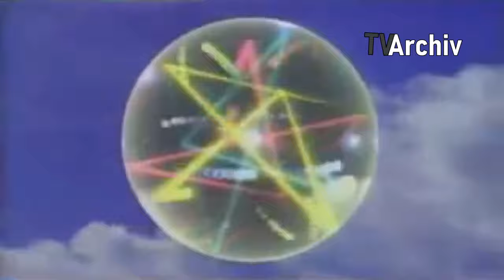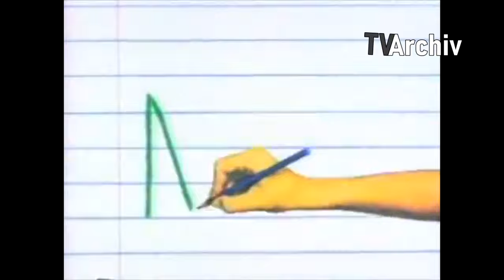Nick Int. Bumper/Ident History (1977 - 2021)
[Info]
Alte Version!
Old Version!

Nick Int. Bumper/Ident History from 1977 to 2021